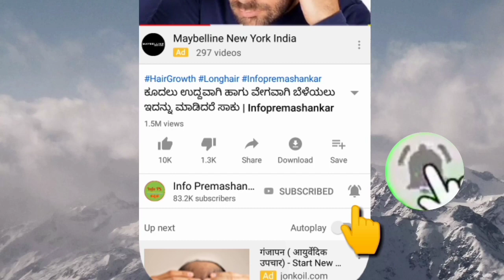ಜಾಯಿಂಟ್ ಪೇನ್ ಗೆ ಇಲ್ಲಿದೆ ರಾಮಬಾಣ | Knee Pain Treatment At Home In Kannada | Info Premashankar